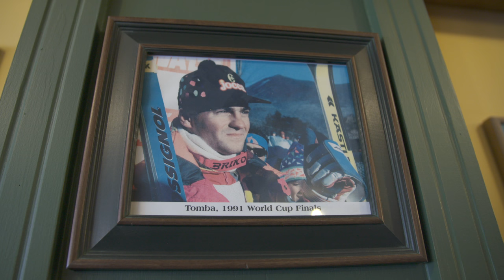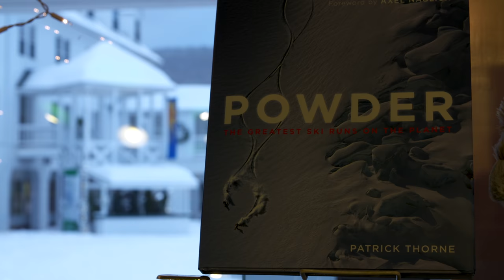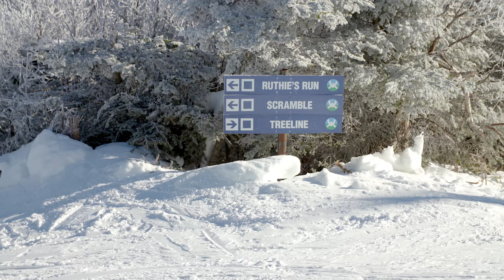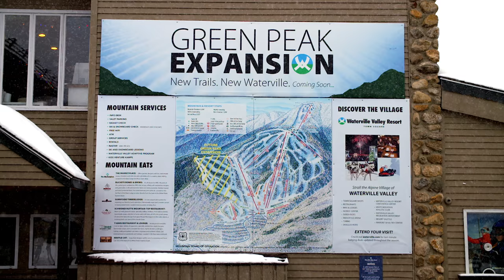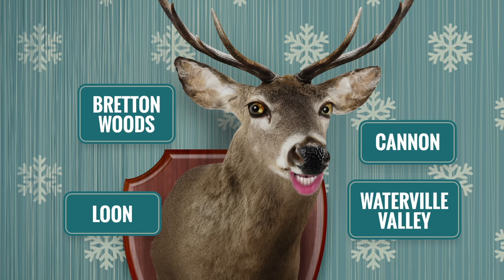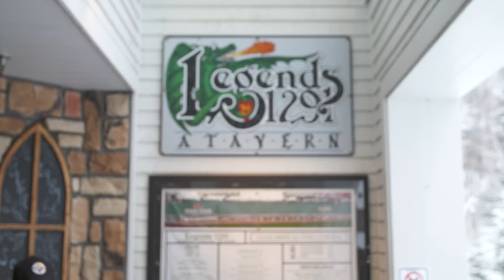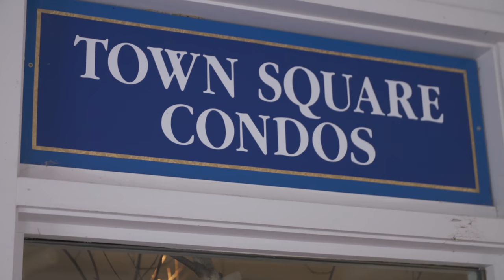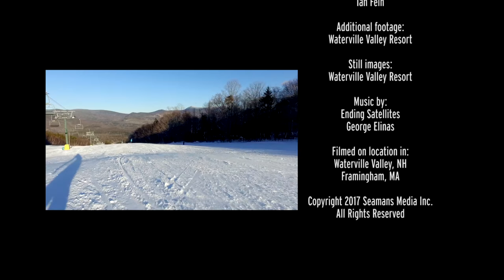New England Ski Journal | Episode 1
Beautiful Waterville Valley, in the heart of New Hampshire's White Mountains, is a must see ski stop. Celebrating 50 years of fun, Waterville Valley has something for everyone.